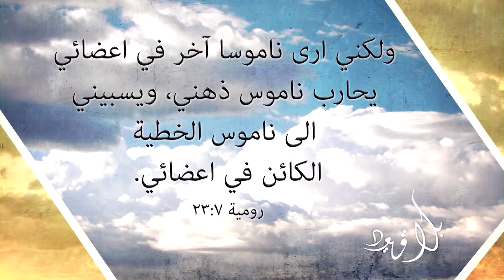بلا قيود 294 - لا تتنازل عن قوتك للاخرين. كيف!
عندما نقع تحت تاثير عواطف الاخرين نصبح عاجزين عن التفكير الصحيح  ولا يعود بامكاننا ان نتخذ قرارات جيدة. ما هي  العادات الذهنية التي تتيح للاخرين التحكم بعواطفنا وكيف نتخلى عنها كي نستعيد قوتنا؟